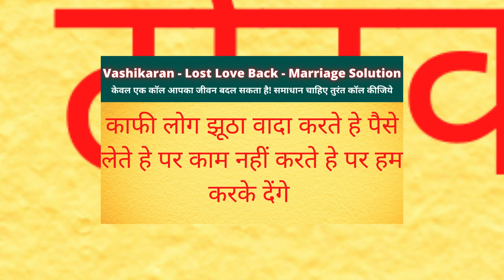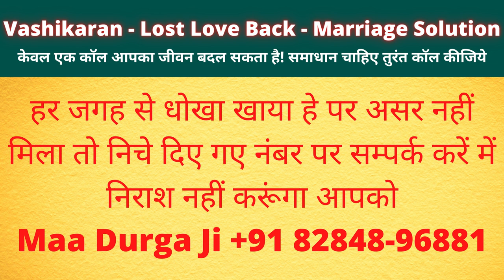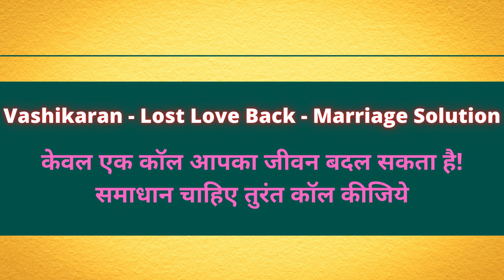बिना मंत्र एक मिनट नहीं भी नहीं लगेगा सम्भोग वशीकरण के लिए | Vashikaran Totka